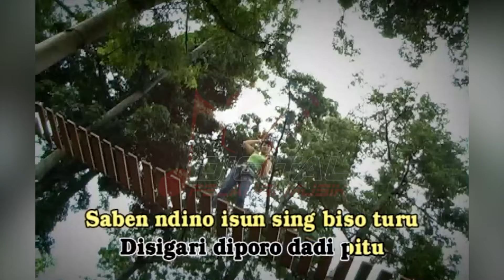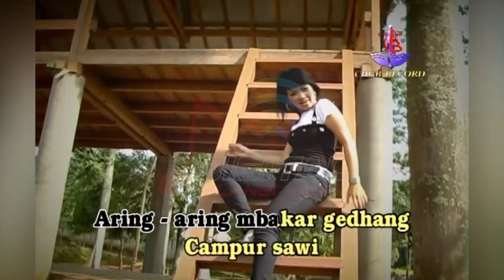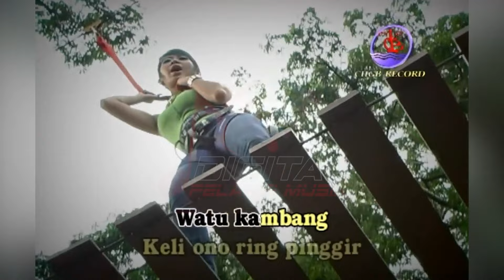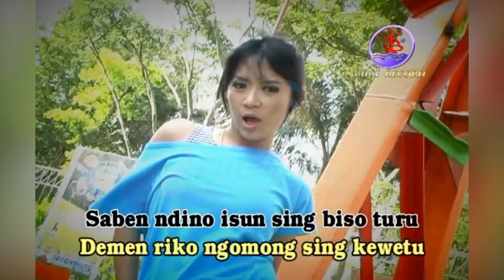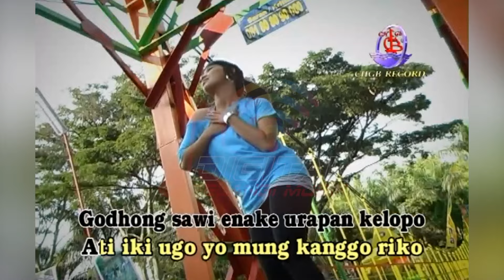Ratna Antika - Gulu Pedhot (Official Music Video)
Full Album Dangdut Banyuwangi Pilihan 3R WELAS SUN SIDEM, goyang dulu yuk bersama lagunya "Gulu Pedhot"

Di DPM Dangdut Station, kamu bisa temuin lagu-lagu official dari Ratna Antika dan tentunya lengkap dengan playlistnya!